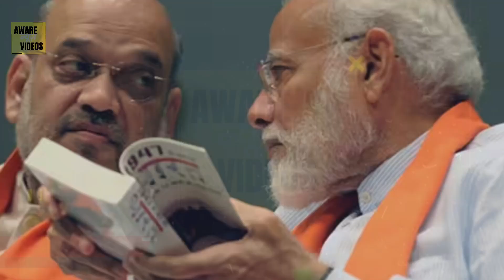2024 की तैयारी: NDA या PDA? जानिए कौन ज्यादा ताकतवर!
2024 की तैयारी, कौन किस पर भारी? NDA-PDA में कौन ज्यादा ताकतवर? 48 घंटे बाद यहां होगा शक्ति प्रदर्शन।